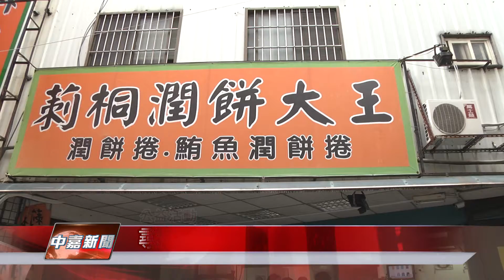1051102【中嘉新聞】尋訪巷弄美食 超大份量潤餅捲